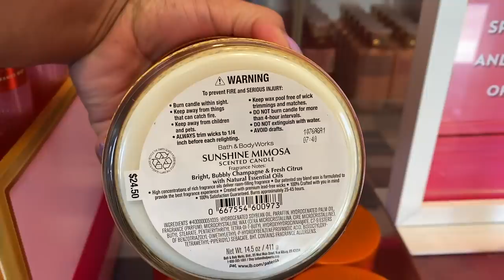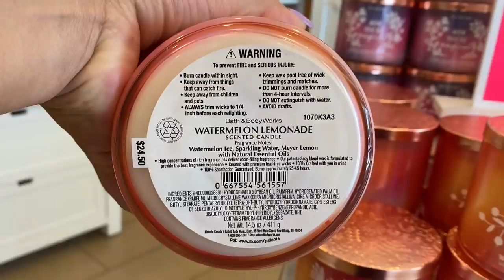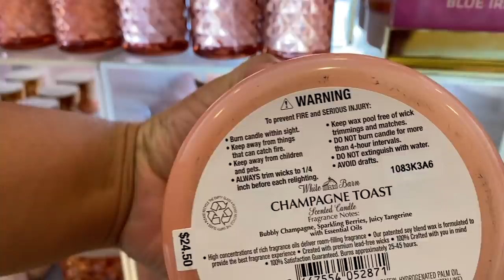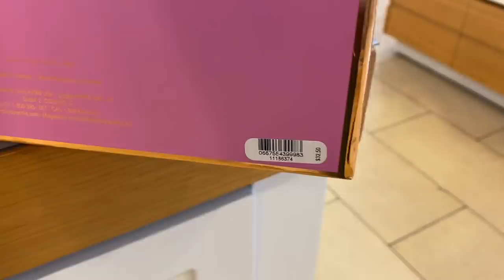BATH & BODY WORKS STORE WALK THROUGH + CAR HAUL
Hi Friends,

This is a long video and I hope you all like longer videos because its what I seem to do more of lately. I enjoy doing these store walk throughs and I know you all like watching them as well :)

Scent of the day is:
Sunshine Mimosa

Send friend mail to:
Cynthia Lal
8850 Williamson Dr. #1502